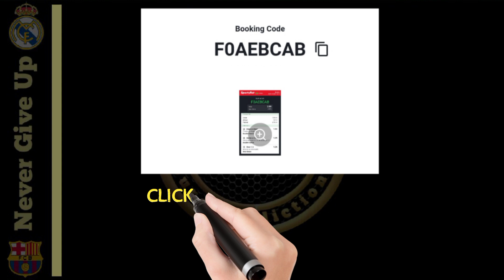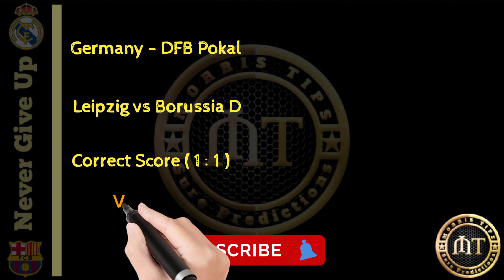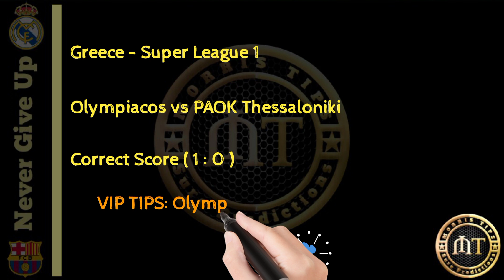CORRECT SCORE FOOTBALL PREDICTIONS TODAY 05/04/2023| SOCCERPREDICTIONS BETTING STRATEGY|BETTINGTIPS.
CORRECT SCORE FOOTBALL PREDICTIONS TIPS 05/04/2023 |SOCCER PREDICTIONS|BETTING STRATEGY,
England - Premier League
Man Utd vs Brentford FC
West Ham vs Newcastle
Spain - Copa del Rey
Barcelona vs Real Madrid
Italy - Coppa Italia
US Cremonese vs Fiorentina
Germany - DFB Pokal
Leipzig vs Borussia D
1 FC Nuremberg vs Stuttgart
Portugal - Liga Portugal
Gil Vicente Barcelos vs Sporting
Netherlands - KNVB beker
Feyenoord Rotterdam vs Ajax
France - Coupe de France
Nantes vs Lyon
Greece - Super League 1
Volos NPS vs AEK Athens
Egypt - Premier League
AL Ahly SC (Egy) vs Ghazl El Mahallah
Slovenia - Slovenia Cup
NK Maribor vs Primorje Ajdovscina
Olympiacos vs PAOK Thessaloniki
FOOTBALL PREDICTIONS TODAY FREE 05 APRIL 2023
DAILY FOOTBALL PREDICTIONS |BETTING TIPS 05/04/2023|
betting expert, Predictions Football today 05/04/2023;Prediction Football today betting expert, football predictions today,
prediction match
Sports Betting
bet tips football APRIL 05, 2023 FOOTBALL PREDICTIONS